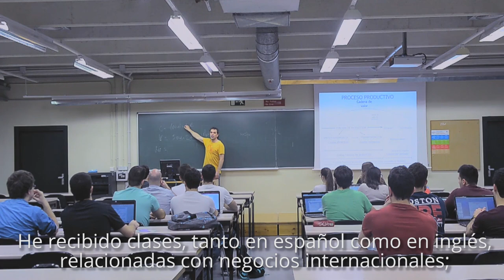Estudiantes de Canadá en la UPNA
Dos estudiantes procedentes de Canadá cuentan su experiencia en la Universidad Pública de Navarra (UPNA) y en Pamplona. Las estudiantes han venido a la UPNA gracias a un programa de movilidad con la Universidad de Carleton (Otawa, Canadá).